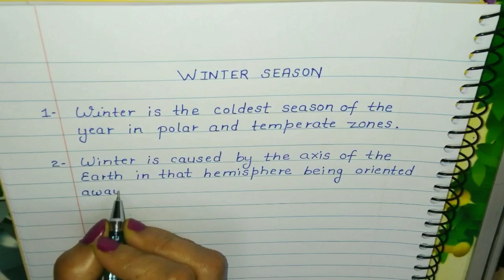5 lines on Winter Season | Beautiful Handwriting in English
5 lines on Winter Season